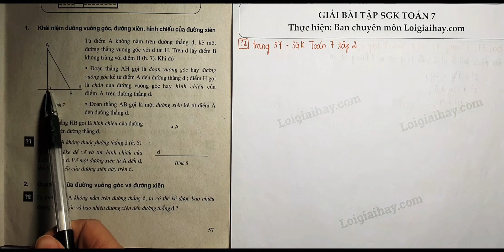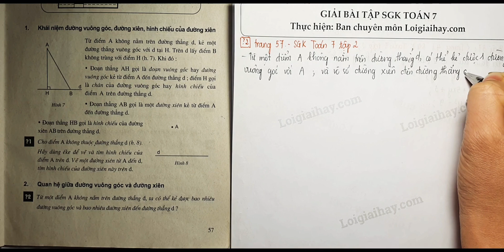Trả lời câu hỏi 2 bài 2 trang 57 SGK toán 7 tập 2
Từ một điểm  A  không nằm trên đường thẳng  d , ta có thể kẻ được bao nhiêu đường vuông góc và bao nhiêu đường xiên đến đường thẳng  d ? .